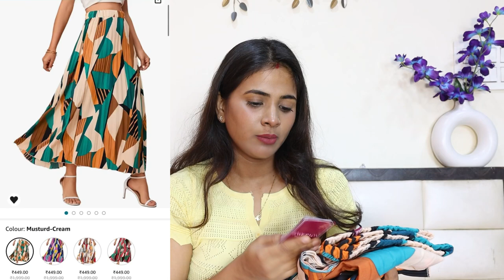Affordable Bottom Wear Haul for Every Budget| Huge Bottom Wear Haul: Try-On and Review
Hey fashionistas! In this video, we are diving into a bottom wear haul featuring the latest trends in jeans and skirts. Get ready to update your wardrobe with some chic and stylish pieces that will take your outfit game to the next level!

jeans & skirt links :

Oxymate-Girl's|Women's Classic Stretchy All Time Trendy Printed Pleated Skirt|Western Skirt |midi Skirt

OTABU | Women's Long Skirt High Waist Print Pleated Maxi Skirt Regular Fit Casual Long Skirt

OTABU Marble Elegance A Woman's A-Line Long Printed Skirt Masterpiece

Galwiz Woman Cargo Pant || High Waist || Wth Pockets || Full Length || Cotton Pant

GRECIILOOKS Women's Baggy Bootcut Fit Jeans

KOTTY Women's Solid High Waist Cotton Lycra Blend Cargo Jeans

MK Jeans Classic Wide Leg 6 Pocket Beige Cargo Jeans for Womens (WD_A01)